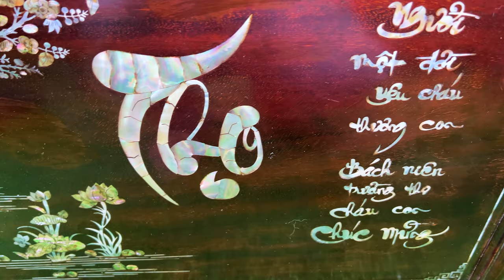Đẹp Hiếm, Sâu Tuổi 0772.997668 Lan 11/12 giá ưu đãi lô Đồ Gỗ và Gốm Sứ | Đồ Xưa Mekong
Mọi chi tiết giao lưu các sản phẩm xin kết bạn - Lan Nguyễn Đồ Xưa Cũ 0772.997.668
Địa chỉ: 600 KV Thới Hòa, Phường Thới An, Quận Ô Môn, Thành Phố Cần Thơ